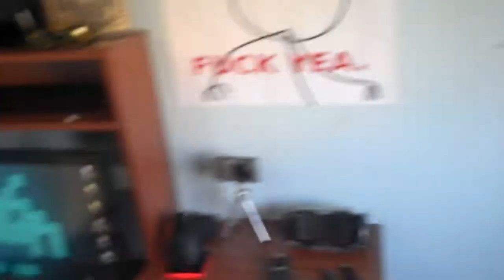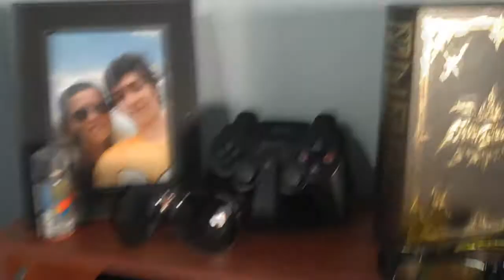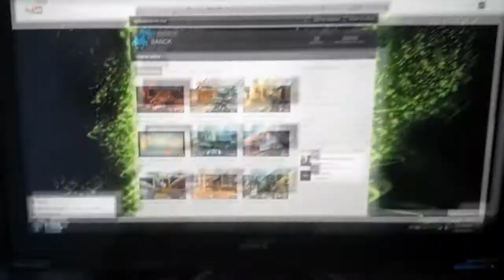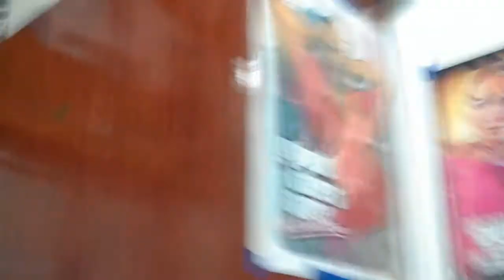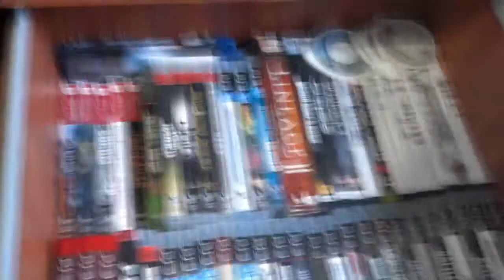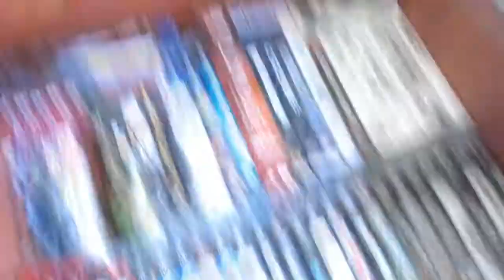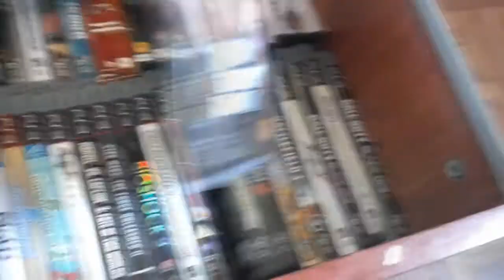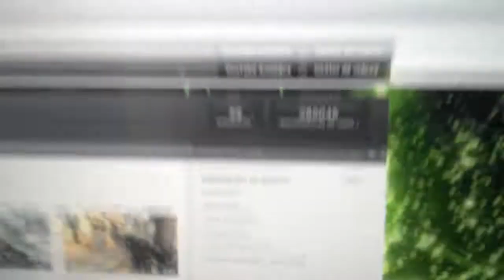especial gaming setup 2013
donde actualizare mi estado constantemente.